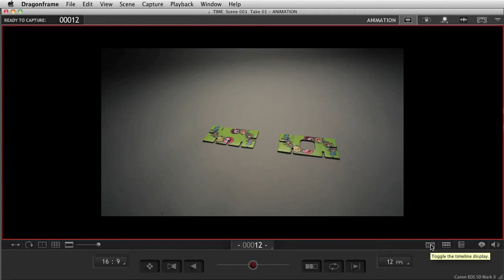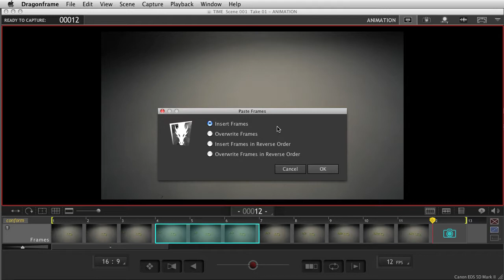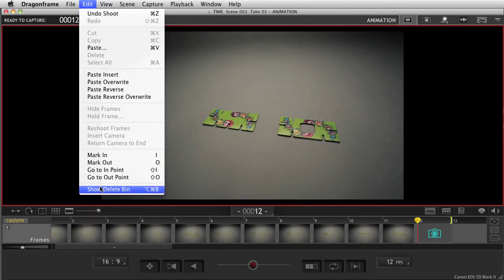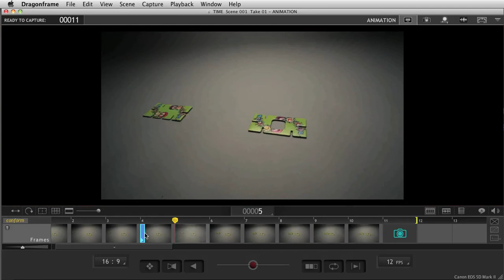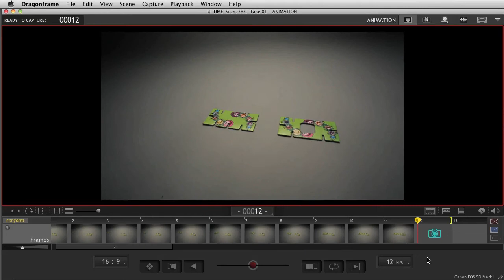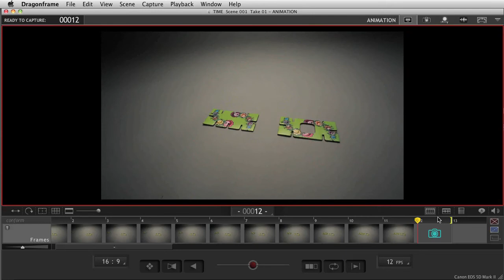Dragonframe 3 Tutorial - Timeline Overview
Dragonframe 3 (Older version) Tutorial
Learn how to use the Dragonframe timeline to make edits, hide or delete frames, and navigate through your scene.